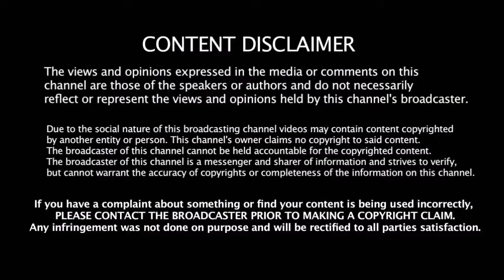தளபதி விஜயோடு இணைந்த சாயிஷா தளபதி 62 படத்தின் புதிய Update | Shayesha In Vijay 62